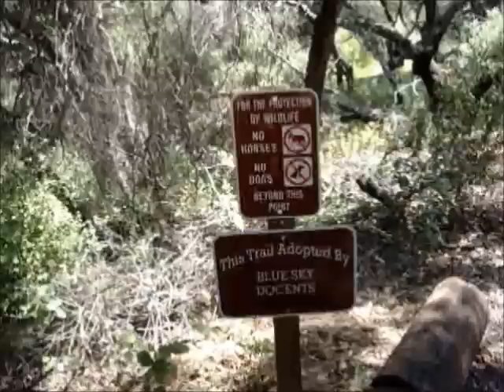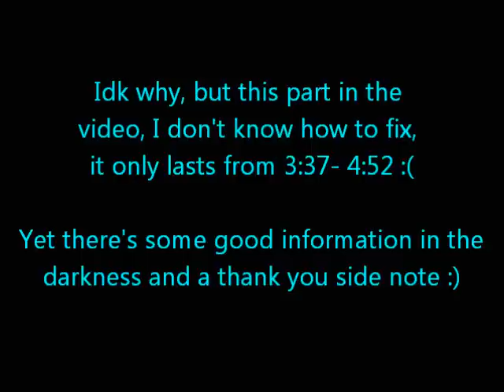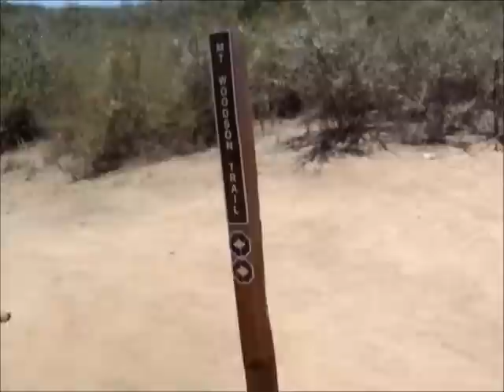Vlog hike to Mt. Woodson from Blue Sky Ecological Reserve. San Diego, CA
I have hiked Cowles Mtn. numerous times it's sad actually, Iron  Mtn a couple times, Palomar mtn observatory trail (hiked and rode my mtn bike down it when it snowed), Sunset cliffs (that's not really hike, that's more of a flat leisure walk, Idk why it was listed in hikes.com), Laguna trails (Probably all of them, and rode my mtn bike on them), Mission Trails (There's a handful out there, I did a couple including where the rock climbers are, that one was fun because as a hiker, you yourself have to grab and press your body against the rocks to get across, I recommend having someone whose been there before take you if you're a first timer.), Penasquitos trail, and hmm that's all I could think of at the top of my head at the moment. So I have a gyst of what to compare a new hike with (concentrating only on hikes located in San Diego).

Mt. Woodson was mentioned as somewhat strenuous. It's a constant climb from either Blue Ecological Reserve Trail Head or Lake Poway Trail Head. You will be climbing a mtn, so of course its an incline, yet when you get to the base of Mt. Woodson its a steep climb. A wee bit steeper, just a little bit, and the switch back are tighter than Iron Mtn. You will be climbing up over a few boulders and sometimes along the way some steps were made into the earth. As you're hiking Mt. Woodson, you may think you've reached the top because it will level out, but you haven't. The mountain just psyched you. It will incline again. The mountain has flat paths a couple times, psyching you out, which was frustrating as a first timer since I always thought "sweet, i'm here, wait? no? dang." I'm pretty sure the second time I will not get my hopes up as I know where I am going now.

At the top, Potato Chip Rock is the main event. I have read weekends are the worse as everyone hikes it and there is a long line to take a picture on the rock. I went during the week, and there was only a handful of us. They were really nice. Ended up making some friends and learned about yoga.

The view at the top is SO worth it. I also got the best breeze at the top. If you hike up past the potato chip rock, it's just towers yet on the right, there's another rock to sit on off the ledge. I sat there for my own private peaceful time. I ended up spending an hour up there. Great place to think and it is an accomplishment to hike up Mt. Woodson, so i earned my hour with the view.

A lot of locals hike this trail, they only carry a water bottle which to me, as an avid hiker, i am amazed at these athletes. I'm always sipping on water. Bring water as it will get hot. It got hotter for me on my way down and took a toll on my mind. Dang hot orb in the sky.

Overall, the view, is so worth it.

Haha, also make sure to have the right shoes and hiking socks! haha

I parked at Blue Sky Ecological Reserve which saves you 5 dollars and adds 2 miles to the hike. Making it a 10 mile round trip. Here's a link for directions and information on the trail.

When I hiked during the week there was a handful of people on the trail. Awesome people I got to talk to and hang out with. One of them was Vicki and she's a yoga instructor. Really strong. I suppose her studio will be uploading yoga videos online so people could do yoga at home. Hearthum.com

My friend has been trying to tell me the importance of yoga yet I am too impatient. Vicki told me about Vinyasa which is a constant movement of poses. I will definitely check it out. Thank you Vicki and hope to see you again either on the trails or out and about :)

Looking forward to the yoga videos, Until then here's a link to where Vicky could be located at for Yoga